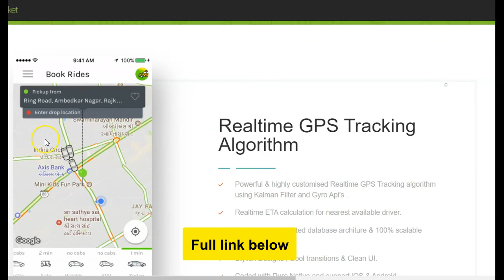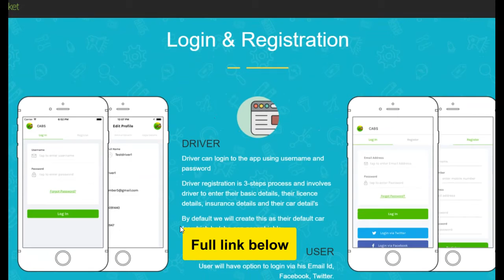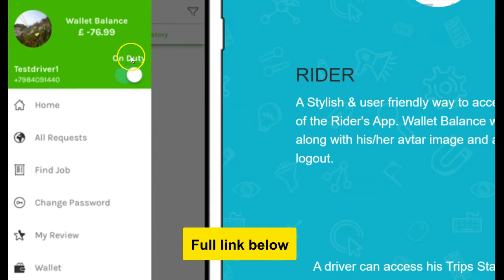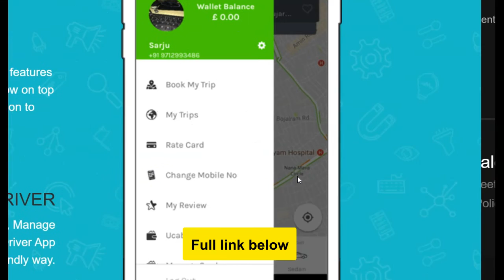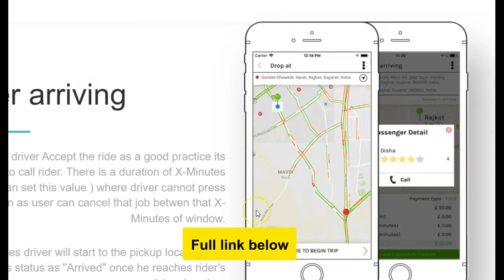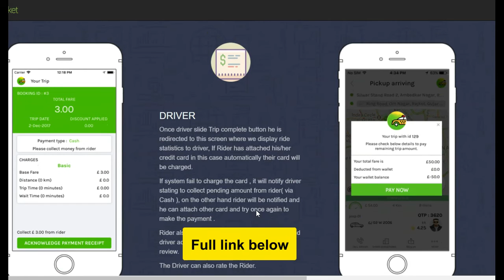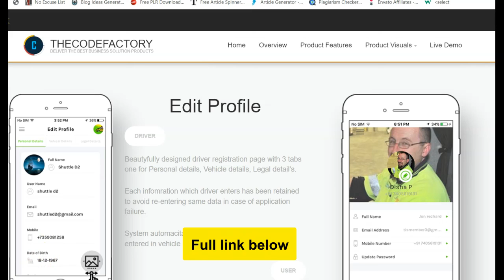Uber clone script with full source code for iOS and android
Taxi Booking Script - A Complete Clone of UBER with User,Driver & Backend CMS Coded with Native iOS. In this package you get your own white-labeled Uber App Clone launched in just 48 hours in language & currency of your choice. This package includes Uber Clone App Package for Taxi Business includes Source Code & Free Installation of Android Apps, iOS / iPhone Apps(Purchased Seperatly) with Backend CMS & Dispatcher panel.